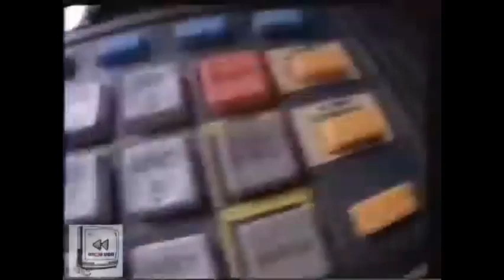Banco Galicia- en Beneficios...primero usted. (1990s)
sacado de un video de @shotvhs7658 llamado "Publicidades de Bancos en Argentina de los 80 y 90"

Si quieres mantenerte al día de todos nuestros lanzamientos, videos y clásicos puedes visitar nuestra sección de playlists o bien ir directamente a la que prefieras:

PRÓXIMOS ESTRENOS:     / @ramirochoide3653

Bienvenido al canal oficial de Ramiro Choide - el hogar de éxitos como Planeta de los Furros, Puffipals y muchas más.